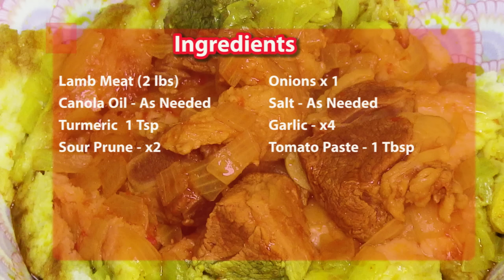Afghan Chainaki (Clay Pot Lamb Meat Stew)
Chainaki is a traditional ethnic dish from Afghanistan that is made from lamb meat and is rich in fat and flavor to be shared with family members in a large serving dish with naan bread.

Clay teapots can be found in Asian and Afghan markets .

Ingredients:

Lamb Meat (2 lbs)
Onions x 1
Canola Oil - As Needed
Garlic - x4
Sour Prune - x2